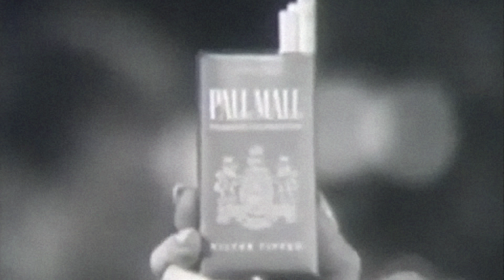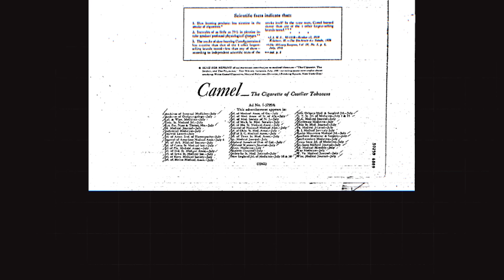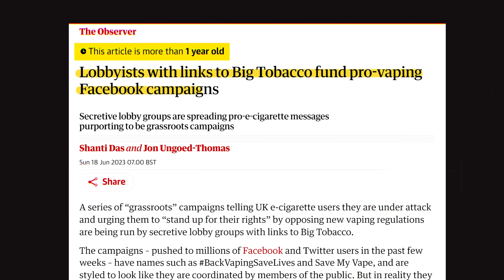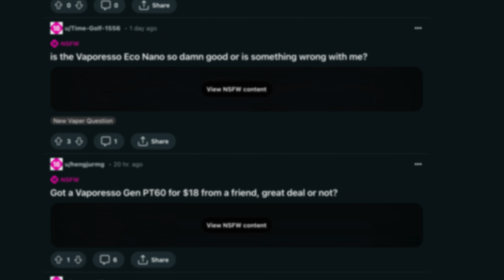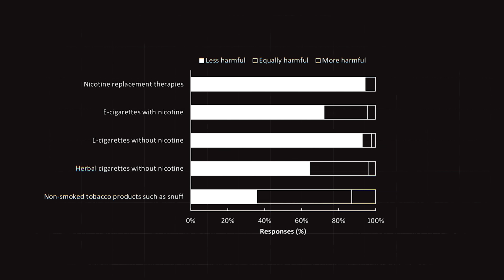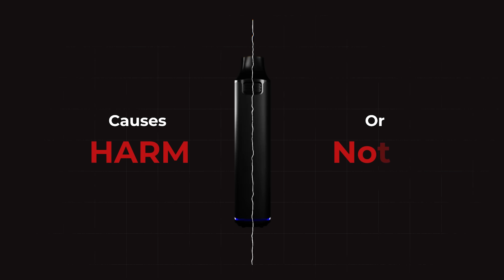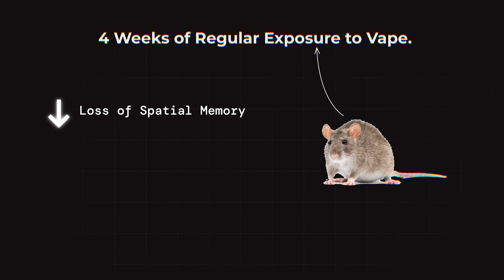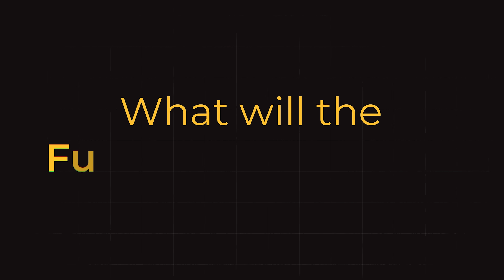The Truth About Vaping | Dr Karan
Is Vaping actually safe? What about the claims that it's 95% "less harmful" than smoking?

In this video, I uncover the truth behind these supposed stats and dive into the links between the vaping and tobacco industries...it's messy

Remember the argument isn't Smoking Vs Vaping...it's whether Vaping really is the best option we have as a smoking cessation tool and is the messaging around being "harmless" valid?

If you want to learn more useful things about your health, order a copy of my book "This Book May Save Your Life"

If you enjoy learning curious facts and random scientific updates and actionable health habits, sign up to my free weekly newsletter "6 interesting things"

Angry Reddit post